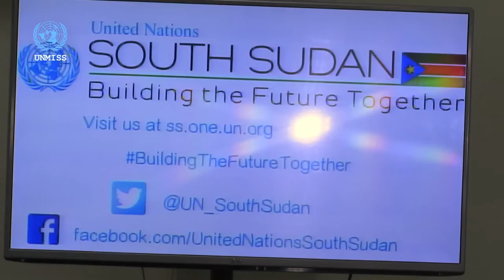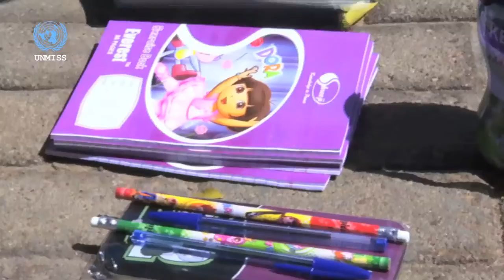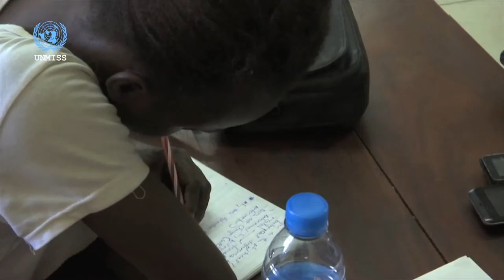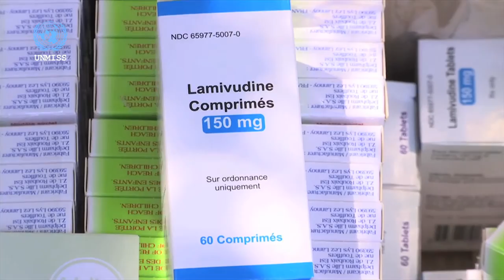This Week! October 7th, 2016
Welcome to another show of This Week!

Our first piece is an interview with Assistant Secretary General of UN Peacekeeping Operations, El Ghassim Wane who has just ended an assessment Mission to South Sudan. He spoke to Radio Miraya’s Sebit William just before he left the country. Here is what he said.

While in the Country, ASG Wane visited Malakal and Bentiu. Up next is a brief story from Samson Liberty in Malakal.

In our next piece, a civil society activist has welcomed the move by the government to allow the deployment of a 4,000-strong Regional Protection Force in South Sudan.
Speaking on Radio Miraya’s Democracy in Action on Monday - Rajab Mohandis, the Executive Director of South Sudanese Network for Democracy and Elections described the latest development as a positive step.

Various government officials and donors have heard that peace is integral for sustainable development In South Sudan. This was at the launch of an Interim Cooperation Framework on Thursday. Our next story brings sheds more light on what the framework is, and why it is important.

After being turned back on their way to Lobonok – a team from the United Nations Mission in South Sudan has gone ahead and handed over school material meant for a School in the Area to Juba State Officials.
Denis Louro brings you the following report.

The United Nations Population Fund has this week been training its health providers and community health workers. Our next story highlights the importance of the training programme.

Earlier we brought you a story on the ASG for Peacekeeping Operations. Before he left the country, we asked El Ghassim Wane what his hopes were for South Sudan. As we end our show, we will say goodbye as we leave you with what we compiled for our Voices of Peace. Good bye for now - with the hope that you will join us again next week.